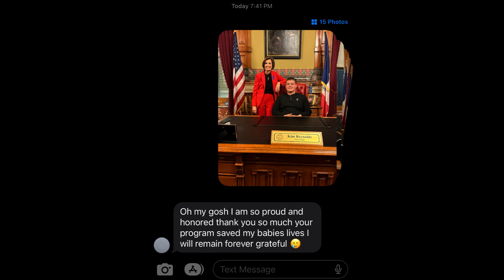YSS at the Capitol - 2024